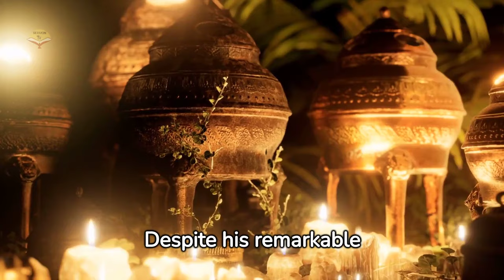I AM GIDEON THIS IS MY STORY - PAIN OF A WARRIOR - CHOSEN BY GOD facts god israel bible #2023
We do Gospels in Villages in India, this is what God Annoited us.

Support us
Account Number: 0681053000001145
IFSC: SIBL0000681
Account Name: SANNAILA KIRAN KUMAR
Branch Name : IBRAHIMPATNAM
Bank Name: South Indian Bank